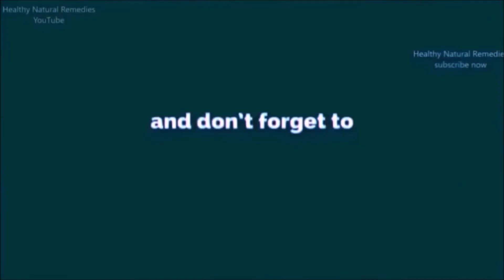Is it bad to eat rice daily or 3 times a day? How much rice should you eat?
How much rice should you eat? Rice health benefits. Brown rice vs. white rice. Is it bad to eat rice daily or 3 times a day? Does rice make your belly fat, Brown rice health benefits, What is the effect of eating rice three times a day, Is it bad to eat rice every day, What happens if I eat rice every day, How much rice should I eat a day to lose weight, Is Rice Fattening or Weight Loss Friendly, How much rice and chapatis should you have in a day for weight loss, How much rice should i eat a day to lose weight, Benefits of eating rice every day, Eating rice daily, Eating rice twice a day, Brown rice, Eating rice in afternoon, Ayurveda, health, fitness,